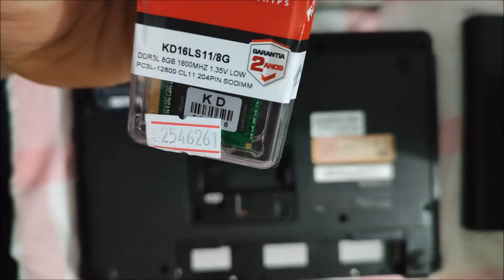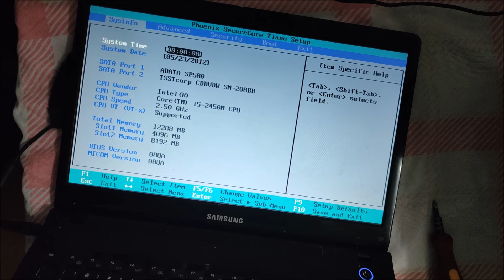Notebook Samsung 300E - Manutenção troca HD para SSD e aumento de memória RAM